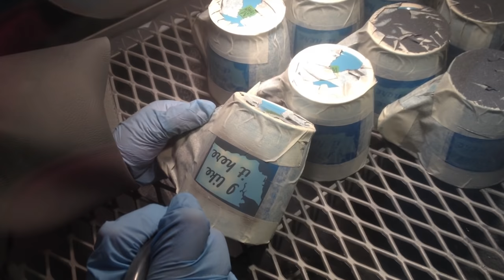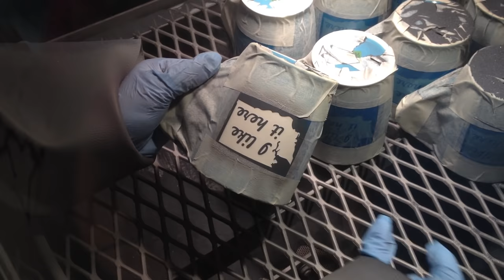Sandblasting Ceramic Mugs by Bread and Badger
How long does it take to carve through ceramic glaze? Bread and Badger worker, Heather, sandblasts one of our "I like it here" mugs in our Crystalblast cabinet for you to see.